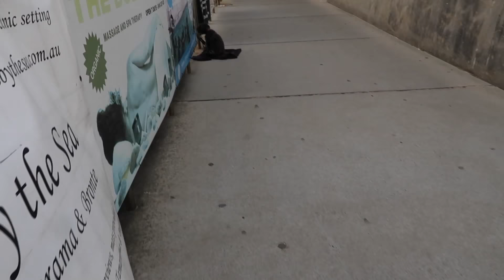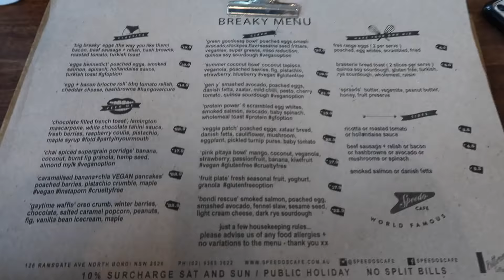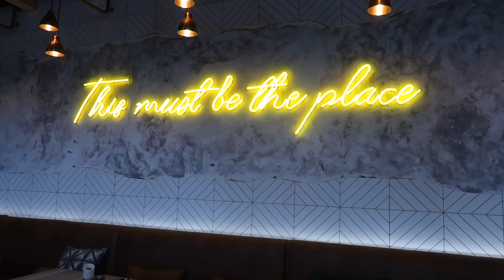STUDY ABROAD AUSTRALIA I Bondi, Sydney Opera House, Harbour Bridge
I apologize there are a few muted parts in this video! I was having trouble with copyright! Enjoy this small video of our Sydney adventures! We had a blast exploring what Sydney had to offer even though it's colder than Queensland!

Hi guys! I am currently a junior and I play softball at Linfield college in Oregon and I am studying abroad in Australia! I decided to make a YouTube to be able to share my adventures with my friends and family and anyone else that wants to watch! I truly love filming and editing videos and it’s just something that I enjoying doing!